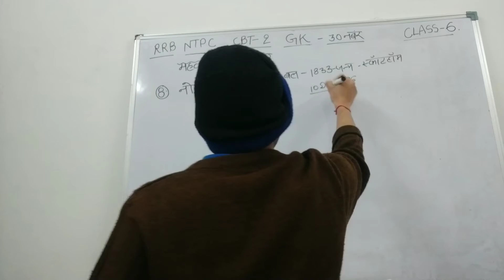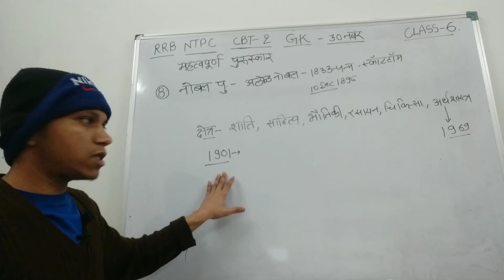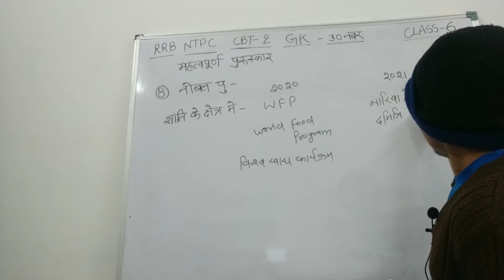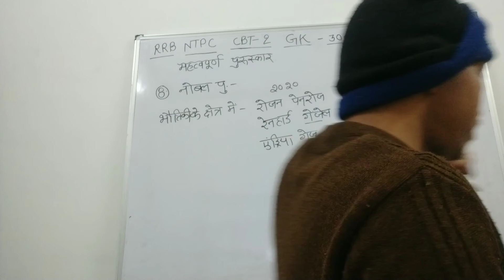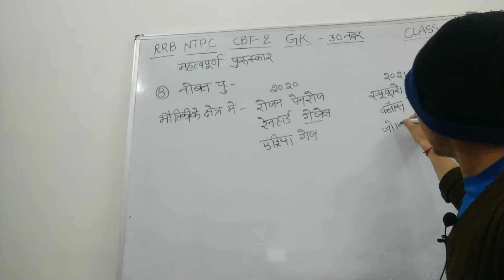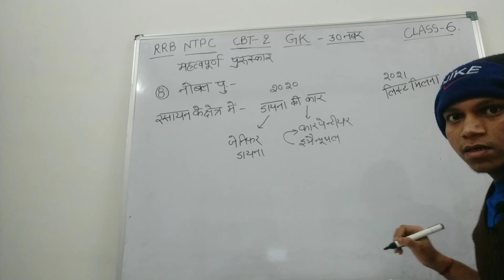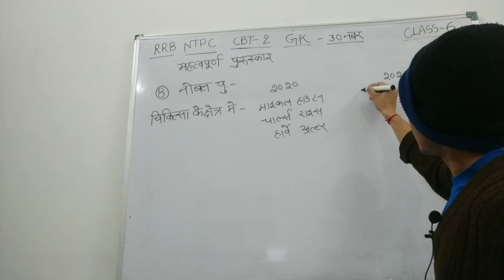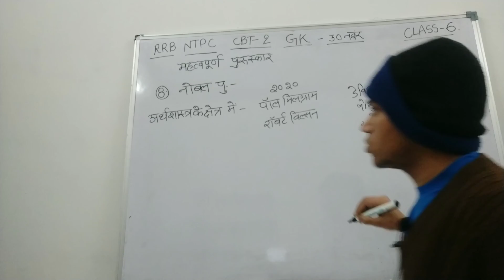RRB NTPC CBT -2 II Noble prize II Class -7 by Amit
This video is about rrb ntpc preparation.